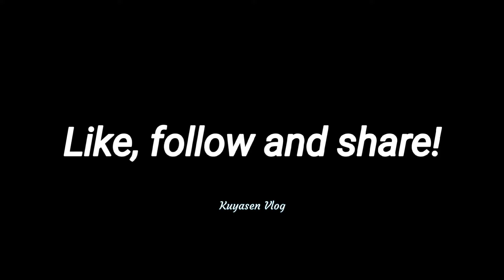PNR NSCR UPDATE MARILAO STATION|BULACAN|Jan 08,2024|build3x|build better more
The North–South Commuter Railway (NSCR), also known as the Clark–Calamba Railway, is a 148 km (92 mi) urban rail transit system under construction in the island of Luzon, Philippines, primarily in the Greater Manila Area.[1][2] Running from New Clark City in Capas, Tarlac to Calamba, Laguna with 36 stations, four services, and two lines, the railway will be a transportation backbone of the region. It will be integrated into existing and future railway lines such as the LRT Line 1, LRT Line 2, MRT Line 3, and the Metro Manila Subway.[3][4]